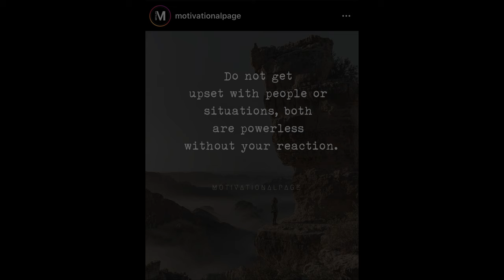Misfit Market Unboxing | JBV #135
These Misfit Market box have really grown on me. I receive a box every other week. If you're considering given them a try please use my link honestly just so you receive a discount.

Here is the link to check them out or sign up.